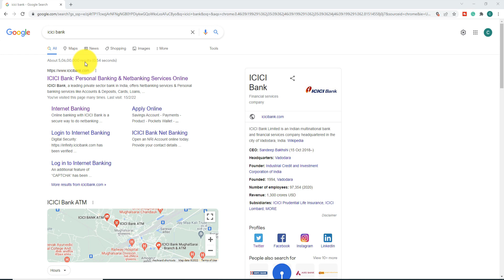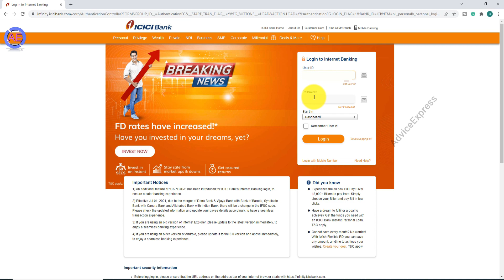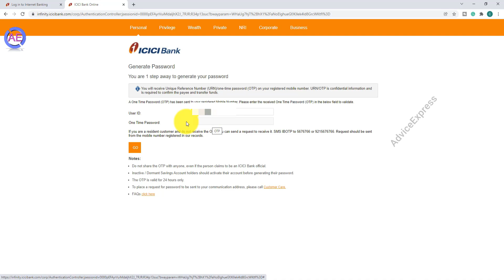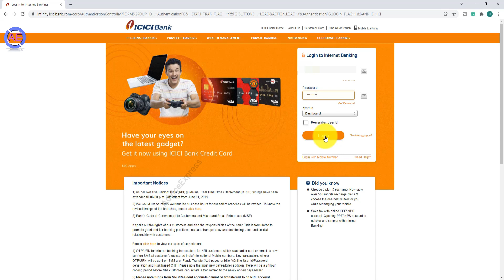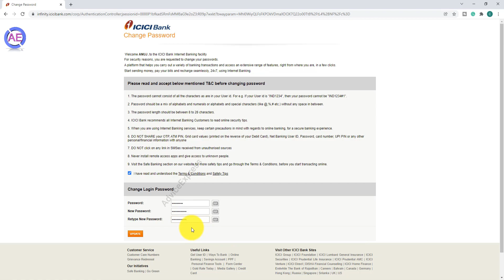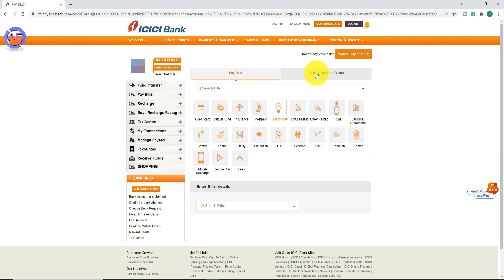icici bank net banking new user registration 2022 | icici bank ka net banking kaise chalu kare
dosto is video me icici bank ka net banking activation karne ka process bataya hai
icici net banking password generate | icici bank internet banking registration